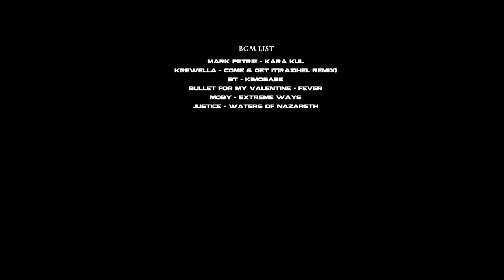Cornell Arena II | Gladiator Hunter PVP Movie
All Performed by Cornell a.k.a Laina
All Produced by Primary
VTG (Virtual Throne Gaming) Presents

BGM List

#1. Kara Kul - Mark Petrie
#2. Come & Get it - Krewella (Razihel Remix)
#3. Kimosabe - BT
#4. Fever - Bullet for My Valentine
#5. Extreme Ways - Moby
#6. Seven Nation Army - The White Stripes (Glitch Mob Remix)